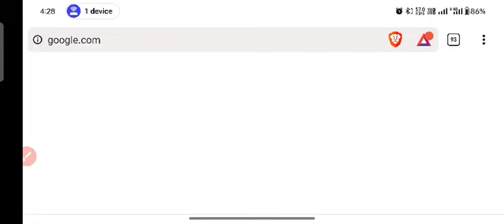Indian Navy Tradesmen Mate Result date OUT II Indian Navy Tradesmen Mate Result I Indian Navy Result